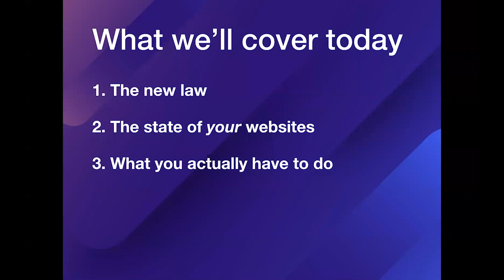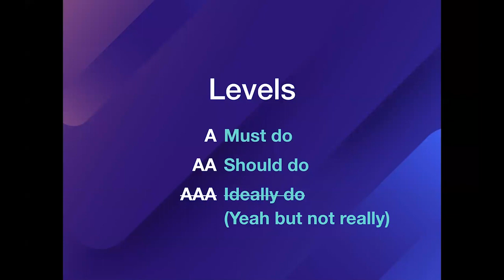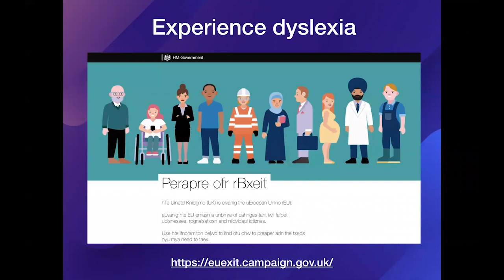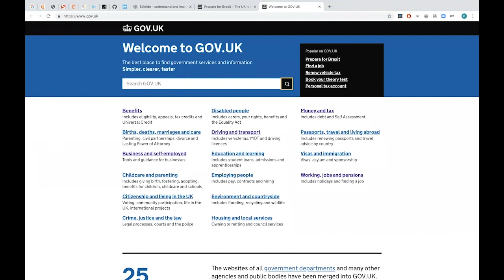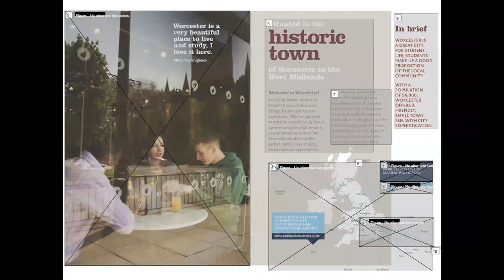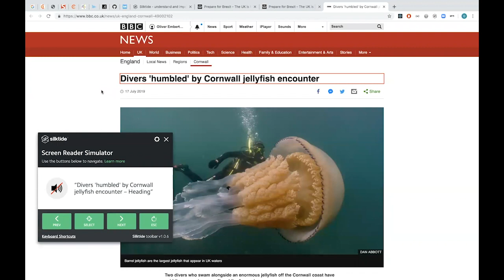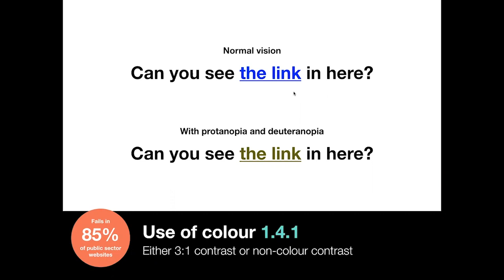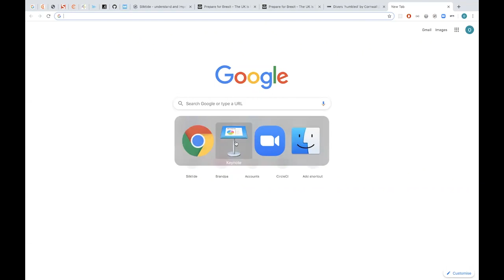Free training on the new UK accessibility law - Web Accessibility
From the free training webinar at 11am on Thursday 18 July 2019, which explored what you need to know about web accessibility in time for the September 2019 deadline.